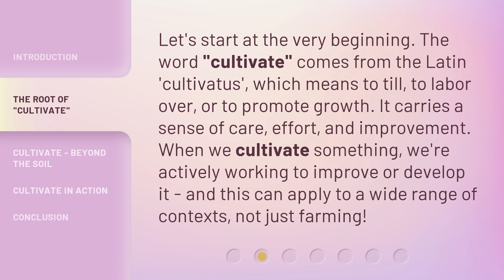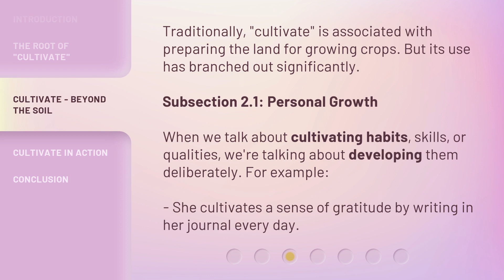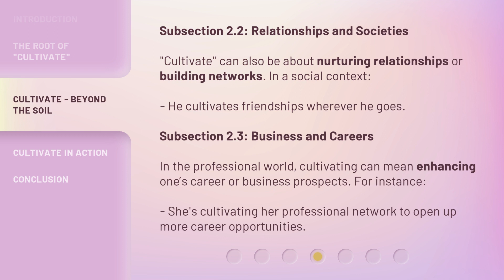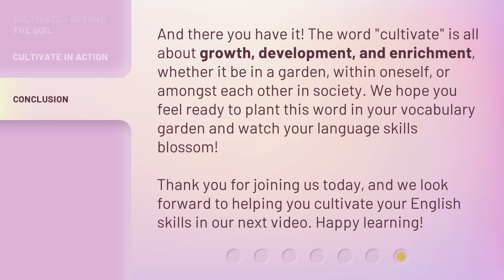Cultivating Your English: Grow Your Language Skills!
Cultivating Your English: Grow Your Language Skills! • Join us as we explore the word 'cultivate' and discover its meanings and applications in everyday English conversations. From personal growth to nurturing relationships and enhancing careers, learn how to cultivate your language skills and watch them grow!

00:00 • Introduction - Cultivating Your English: Grow Your Language Skills!
00:32 • The Root of "Cultivate"
01:02 • Cultivate - Beyond the Soil
02:04 • Cultivate in Action